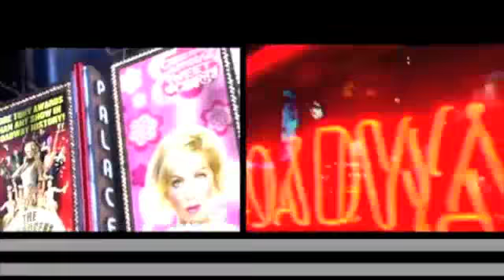Around the World (Travel Show 3mins Presentation)